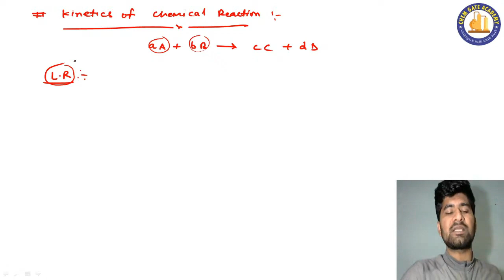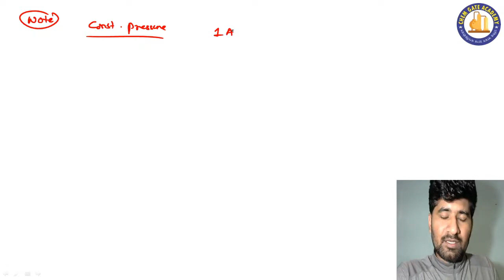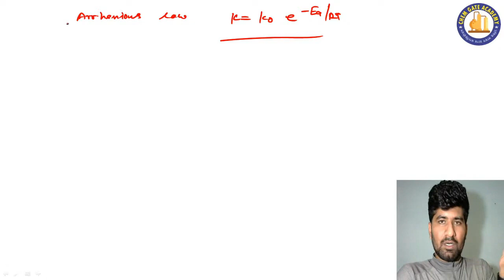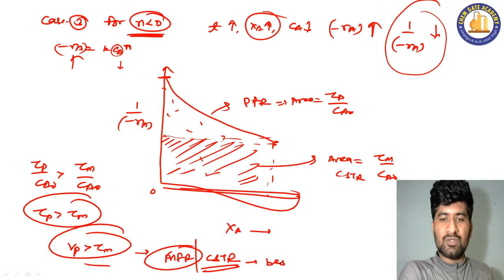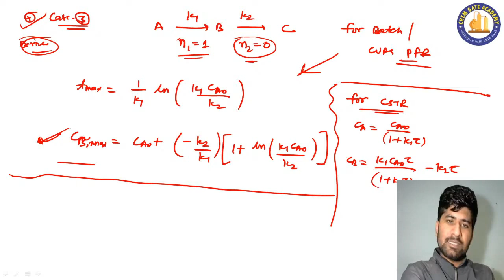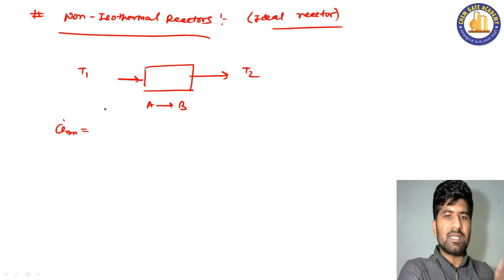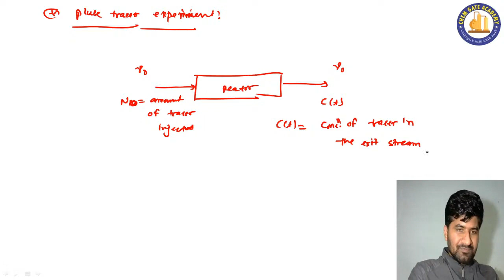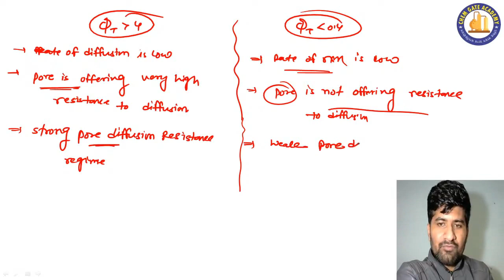Chemical Reaction Engineering (CRE) Complete Quick Revision / GATE Chemical / Ajay Pratap Singh Sir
In this lecture, 'Ajay Pratap Singh Sir' will discuss the complete Chemical Reaction Engineering subject for quick revision purpose. This will be beneficial for all the aspirants preparing for GATE exam.

👉Visit Chemgate Academy Website for Courses/Study material/Test Series

👉 GATE Chemical Engineering Detailed Handwritten Notes + Complete Study Material By Ajay Pratap Singh Sir:

📚 We are available on various platforms to provides updates on GATE and other PSU exams:
Join our telegram group for gate chemical engineering preparation and psu guidance and discussion, where you will get all the updates about the jobs too.